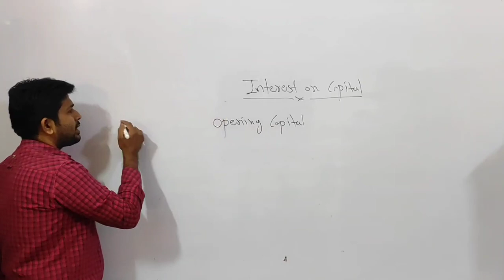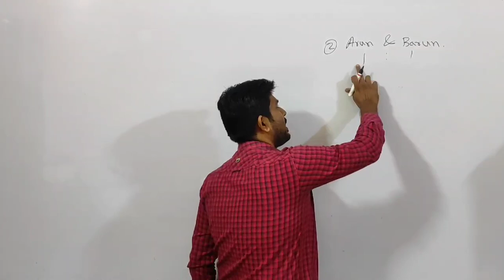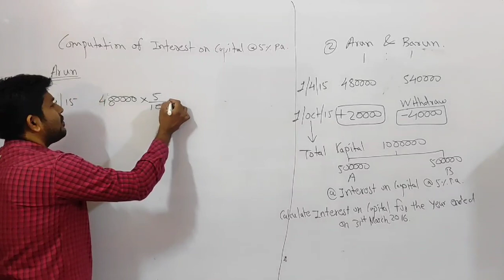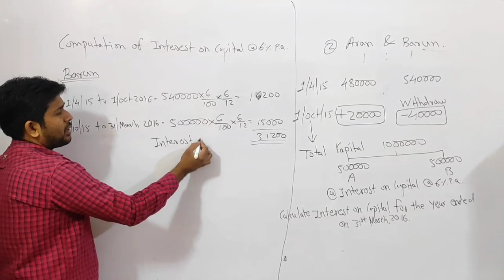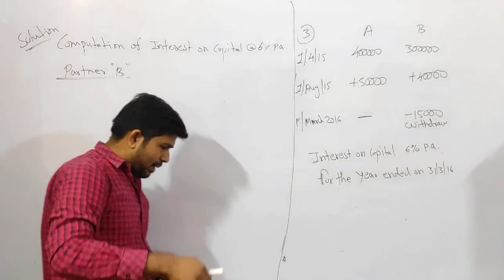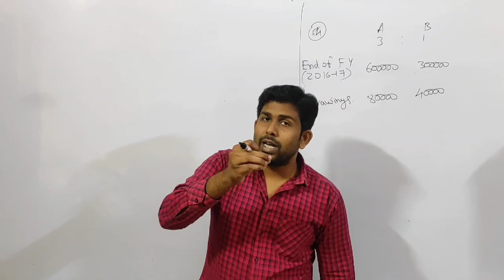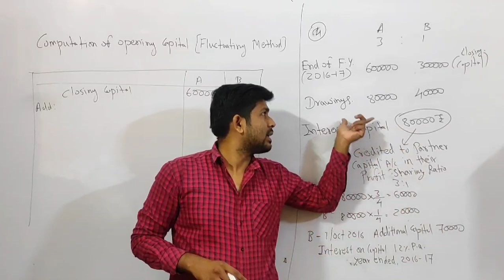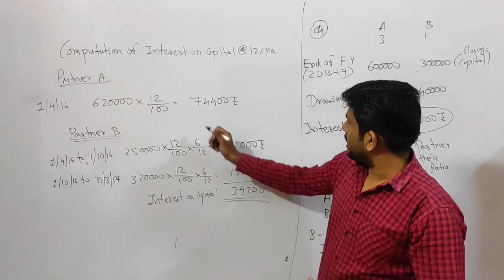part 6 interest on capital question by sharda web coaching